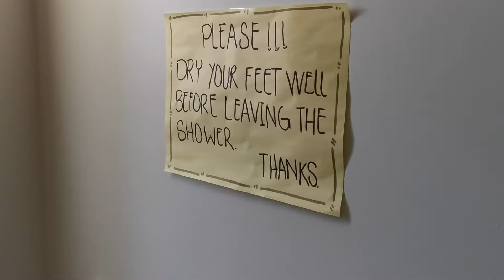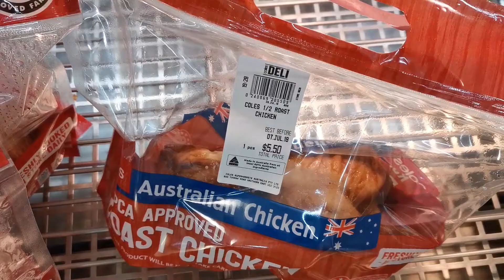【Ep34】なぜAirbnbが良い？初体験リポート！/Here are reasons why Airbnb is amazing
【You will get Cash back!!キャッシュバックもらえるらしいです！】
宿代節約して、その分美味しいものでも食べちゃおう☆

★今回の役立つ英語フレーズ★
Would you mind~? : ~しても構いませんか？
ちなみに『いいよ』答えるときはNoが正解。
なぜならmindは嫌がるという動詞。
~するのは嫌ですか？⇨No(いいえ。)が正しい会話。

海外に行きたくなった？
【チャリ旅での使用機材(Tools for biking journey)】
☆カメラ安定させるやつ(Stabilizer):
安いけど特に不便なところは無し！
☆ドローン(Drone):
安いけどしっかり長く飛ぶ！
☆カメラ(camera)
画質メッチャキレイ！特に夜景！
As you can see So clear! Especially, night view!
※Huawai P30をカメラとして使用
※I use Huawai P30 as a camera.
☆Potable stove(biolite):
火でUSB充電できる画期的なアイテム！
Charge your USB stuff with fire!
太陽光USB充電器(Solar USB charger)
思ったよりすごいパワフル！
So powerful! Should be more than you think!
※®は楽天
プロジェクトの目的は動画を観てくださる方々に、『私も何かにチャレンジしたい！』『英語でコミュニケーションを取れるようになりたい！』と思っていただくことです！！
The reason why I’m doing this crazy challenge is I want (Japanese) people to think “I wanna challenge something!” or” I wanna be able to communicate in English!”

↑旅について話している動画になります！
↑This is an announcement video about my journey!

【旅のルール(Rule in my Journey)】
★基本自転車で移動します！誰かに乗る？と言われるまでは車も乗りません。(怪我などの際はヒッチハイク・離島に行くときは船を使います。) How I go is mainly biking! I don't ask people to give me a ride as long as they don't offer it.(let me do hitchhike when my bike is broken and take a ferry when I go to an island.)
★旅のゴールはシドニーで年末のカウントダウンを楽しむこと！My goal is to enjoy New Year’s Count Down in Sydney!
★旅のルートは以下のリンクからご覧いただけます。黄旗を時計回りにたどっていきます。The below link will direct you to see the route of my journey. I’m following yellow flags clock-wise.
※変更される可能性も十分にあります。It may be changed.

【マネールール(Money Rule)】
① 毎週土曜日の午前8時頃にYS Studio(YouTubeチャンネル分析アプリ)にて、チャンネル内すべての動画の過去7日間再生回数をチェックします。
Every Saturday around 8 am, I check how many times my videos are viewed in last 7 days on YS Studio, which you can analyze your YouTube channel.
② 1~10の数字が書かれたカードを用意し、旅で出会う人に1枚引いてもらいます。
I have someone who I meet during the journey draw a random number between 1-10.
③ ①×②×¢10が先1週間の旅予算になります。(例：①200回(過去7日間のチャンネル内動画再生回数)×②5(引いてもらったカードのナンバー)×¢10=$100) (※スマホ&wifi&週1の宿泊代を除く)毎週予算が決まり次第、旅用口座に送金し、お金のやりくりをしていきます。カードの残高がわかるアプリがあるので、そちらを皆様にSNSで共有し、ルールを守って旅をしている証拠をお伝えします。
My weekly budget for my journey (exc; phone & wifi bills & a lodging/week expense) is ①×②×¢10. 【ex; ①200(views/last week)×②5(number drawn by someone×¢10=$100) Once the weekly budget get determined, I transfer money to my account for my journey. I share you guys my rest of the budget on Insta and Twitter periodically to prove that I’m not cheating!
④ 週を跨いで余ったお金の持ち越しは出来ないこととしますが、モノの持ち越しは可能とします。
I’m not allowed to carry over money left from a previous week but I may carry over stuff from a previous week.
⑤ どうしようもない時は、自分でお金を稼ぐことを可能とします。ただし、日本にいる人に対し、ビジネスをすることは禁止です。
I may make money by myself but customers must not be people in Japan.
⑥ 心身の健康と動画編集のため、週1回はプライベートが守られる部屋での宿泊を予算外から捻出することを可能します。I can stay in a hotel once a week to edit and for my health.

Arigato!!